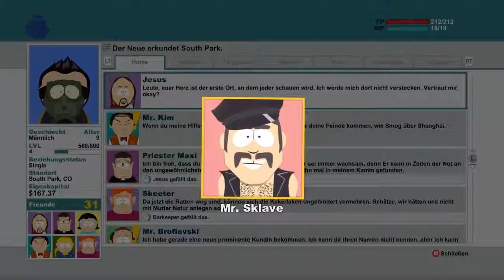Lets Play SouthPark Stick of Truth/Stab der Wahrheit [14]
Rollenspiel-Epos von South Park Digital Studios / Ubisoft (2014).

Kommentiertes Gameplay von TheBlackSet (2014).